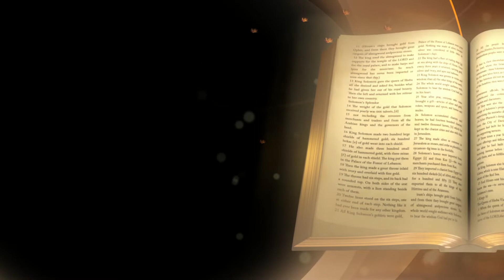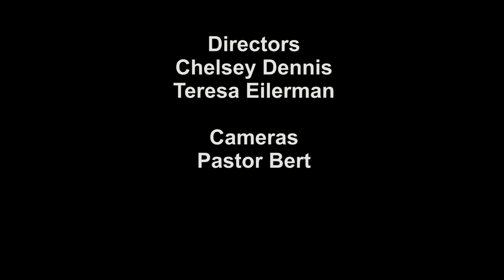House of the Virtuous Woman - E467 - Being Set Free From the Bondage of Unforgiveness with Mibsam Ri